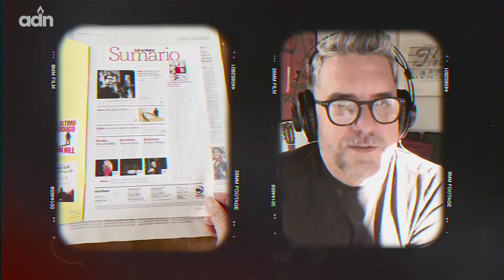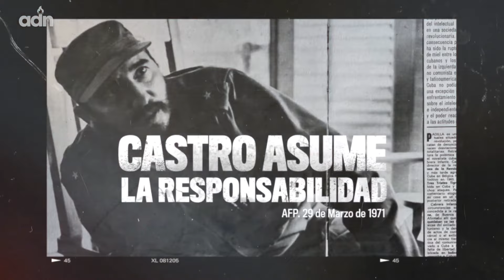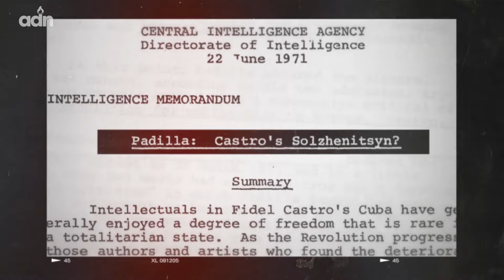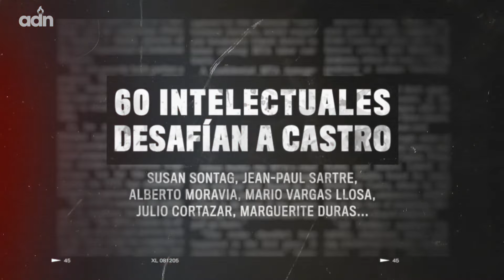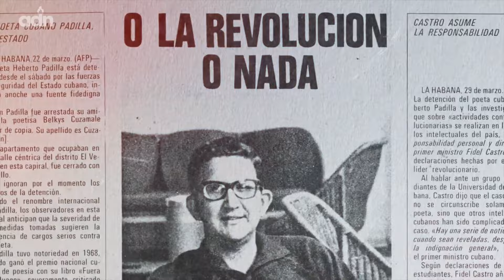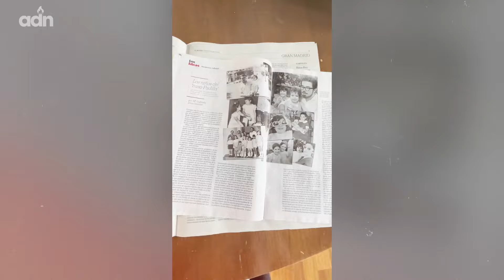El caso Padilla: el sobrecogedor retrato de un suicidio moral público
En el documental "El caso Padilla", el director Pavel Giroud reconstruye y desnuda, con filosa lucidez, uno de los peores ejercicios totalitarios de la historia intelectual de nuestro continente.
Entrevista exclusiva para ADN Cuba por Diane Hernández